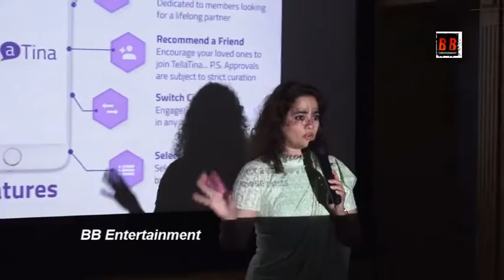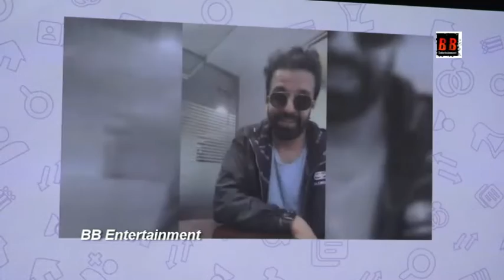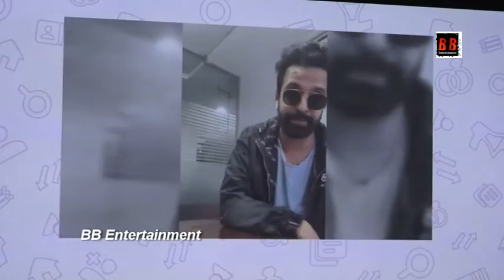Chanda Surana Barjatya's Telllatina Help Culture App Launched By Actors Manish Raisinghan And Sang